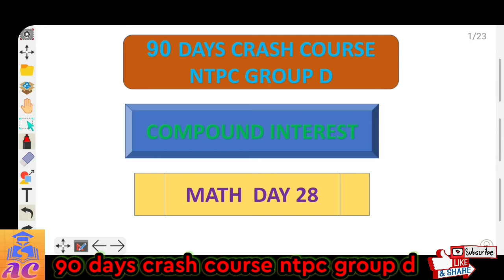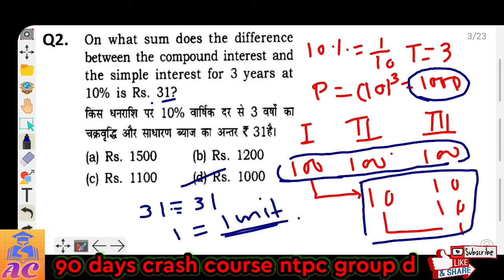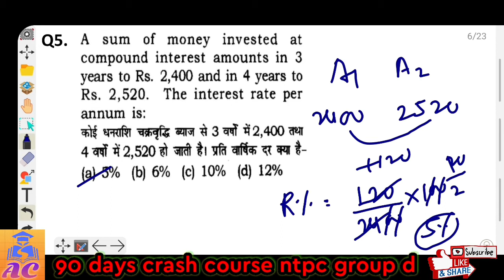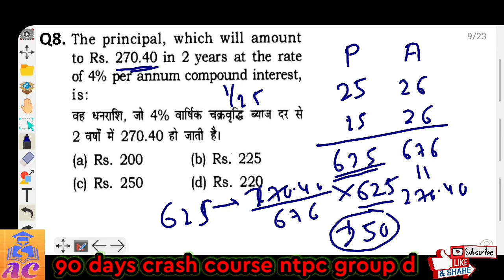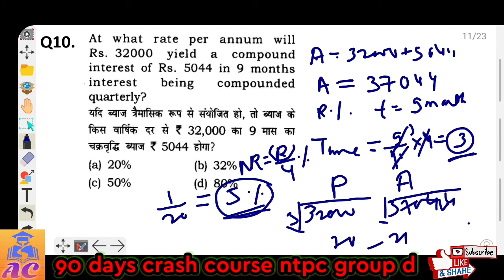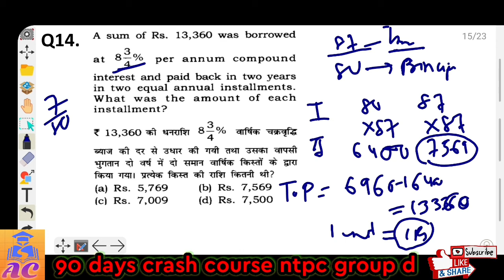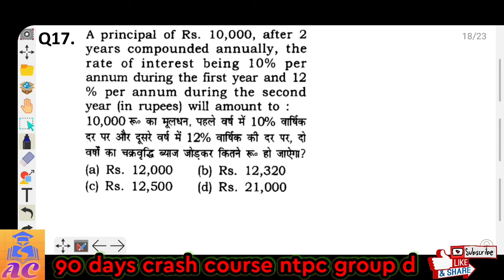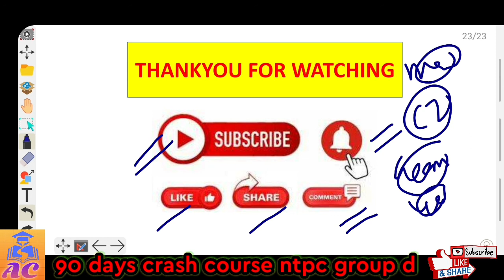Compound Interest tricks|Compound Interest in hindi|Compound interest ssc|Compound interest ntpc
सभी दोस्तों का अमेजिंग क्लास मे सवागत है! आप सभी से अनुरोध है की इस क्लास को शेयर लाइक ओर सब्सक्राईब करना ना भले ! bell icon भी दबाये ताकि आने वाले vedio का notification मिले|